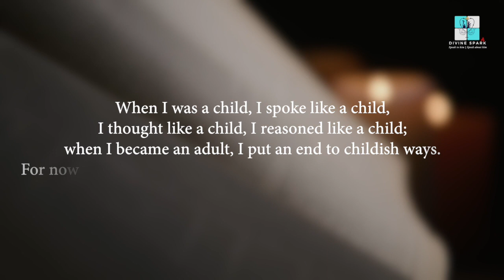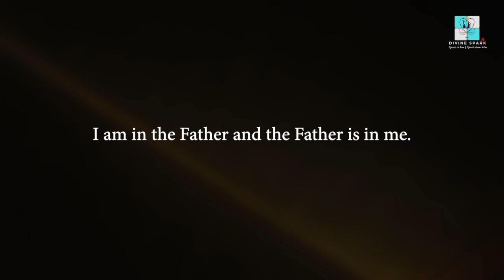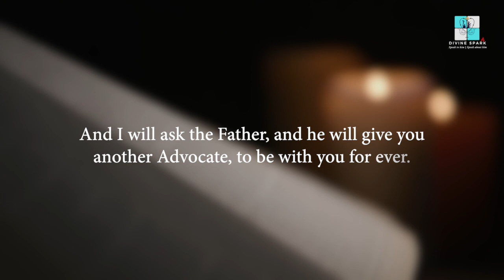God reveals himself gradually |Holy Trinity Sunday | Fr. Bineesh John Masias OP